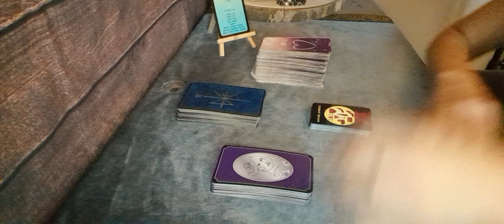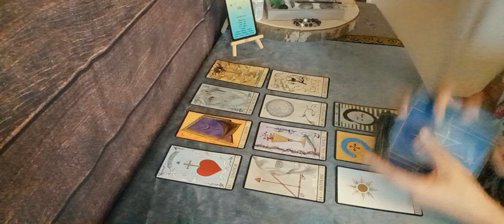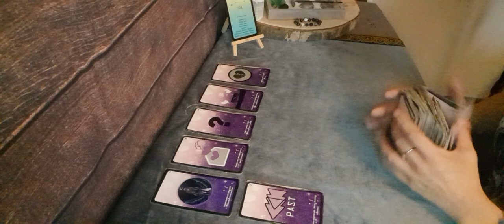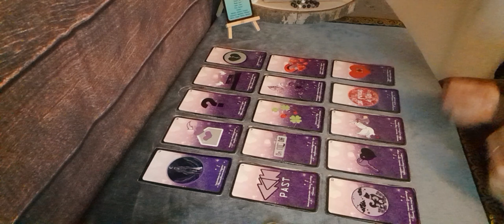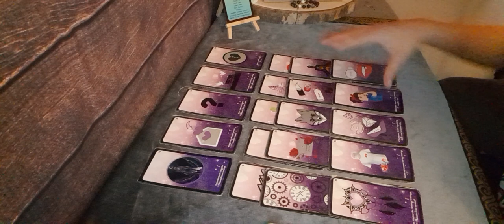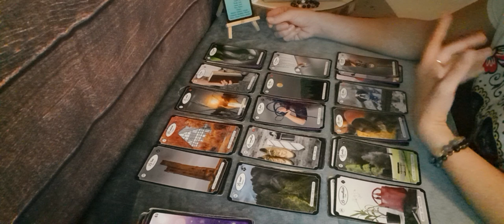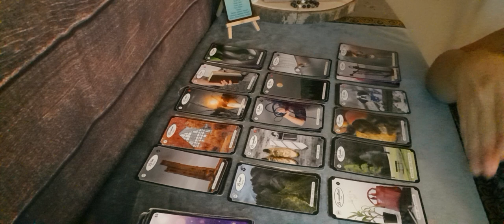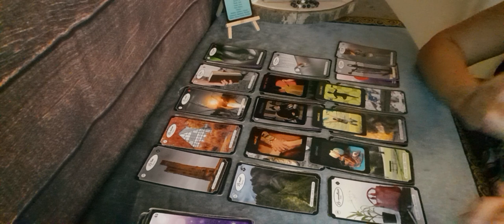♌sentimental lion du 15/30 octobre . On vous laisse une seconde chance 🙏☘️❤️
Votre autre à été déçu et à mis de la distance entre vous, ne vous inquiétez pas tout n est pas perdu. un rendez vous et sur le point d arrivez malgré vos doute cette personne vous offre une seconde chance , sa ne sera pas facile car il/elle attend des actes de votre part .

jeu utilisé :

lady lenorman
madame maboule

⬇️ initiation cartomancie et pendule ⬇️

shana cartomancie